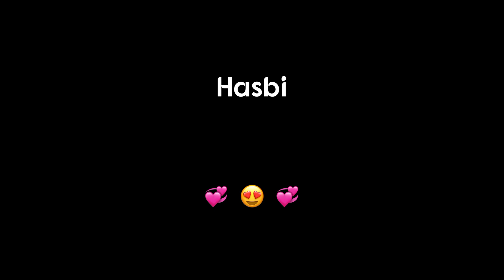💞laa ilaha illah naat status 💝 phulaun ne Kaha pattaun ne Kaha 💓 Islamic New WhatsApp status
laailahaillahstatus 💝 phulaun ne Kaha pattaun ne Kaha 💓

💞Madina New Whatsapp status 💞 qabr Andheri hogi 😰 islamic New status

islamic New 4k status || muhammad mustafaﷺ status || Madina 4k NAAT status

Madina New status 2021 || Islamic New status || islamic WhatsApp status

islamic New WhatsApp status
islamic Madina status
islamic Madina NAAT status

MUHAMMAD MUSTAFAﷺ STATUS ||
prophet Muhammad Mustafa Status Muhammadﷺ 4kstatus
 islamic status
Dua new WhatsApp status
Dua islamic status
Dua status 2021
Dua
Dua 🤲
Dua 😰

new islamic 4k status
Islamic Madina 4k status
New status 4k

islamicWhatsAppstatus 4k
new WhatsApp status 4k
4k islamic Whatsapp status
4k Islamic status 2021

owais raza Qadri status
owais raza NAAT status
owais raza Kalaam status
owais raza video status

HAFIZ TAHIR QADRI STATUS
HAFIZ TAHIR Raza status
naat status hafiz tahir Qadri

NON PROFIT EDUCATION OR PERSONAL USE

@faizane g-k-r network
PRESS BELL 🔔 ICON BUTTON 🔘✅
new Islamic status notification